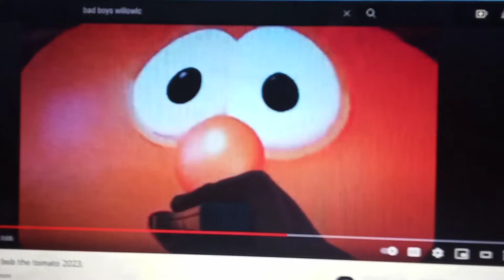popsikkaat intro music (2002).